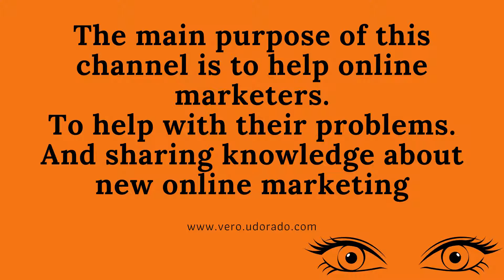Vero hunting eyes | help online marketers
The main purpose of this channel is to help online marketers.
To help with their problems. And sharing knowledge about new online marketing It also maintains the " webpage and " "page for VeRo Item Awareness

also provides the required email for eBay

also provides the VeRo item list  for eBay

also provides the "Court order" item list  for eBay

also, provides the "eBay Account Suspended? Here’s what to do"

letters and Sinhala  translation
Vero Zero Happy selling